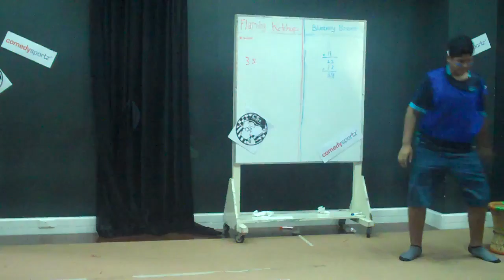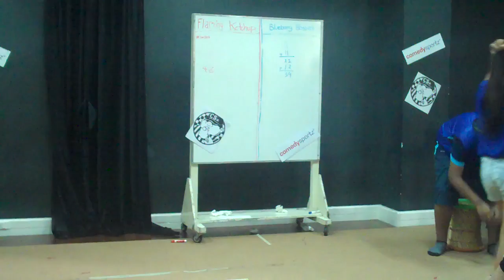Comedy Sportz Period 6 video 3